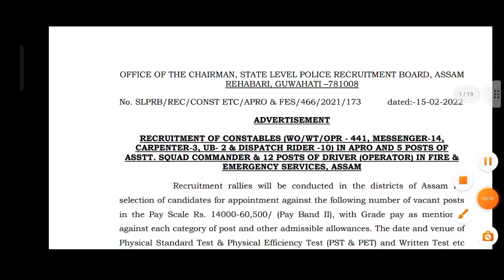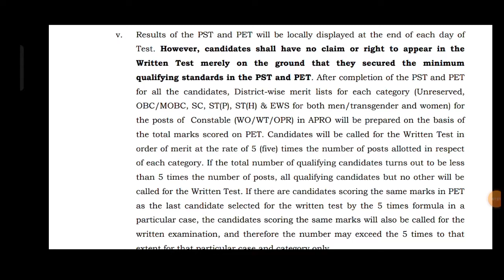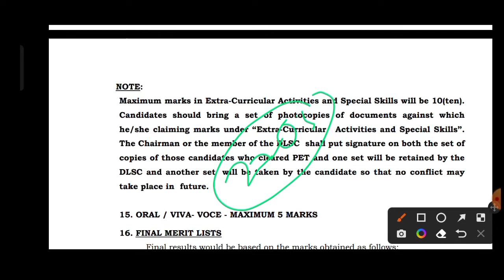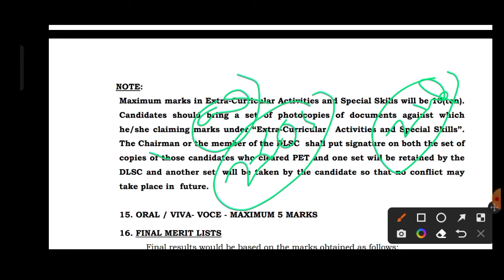Assam police constable Apro 441 post written exam Date,Cut-Off 2022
Assam police UB APRO 441 Post CARPENTER Written Exam Admit Card Date 2022